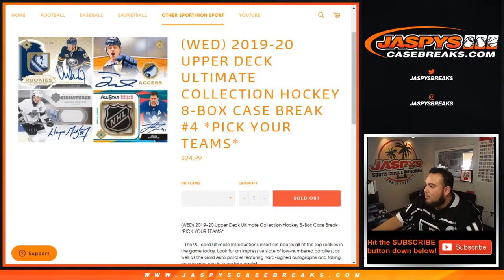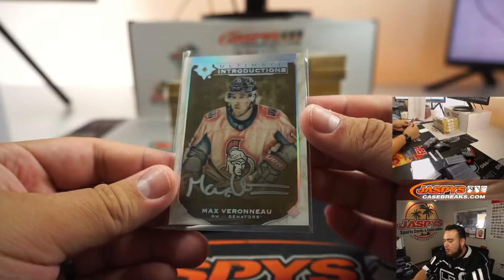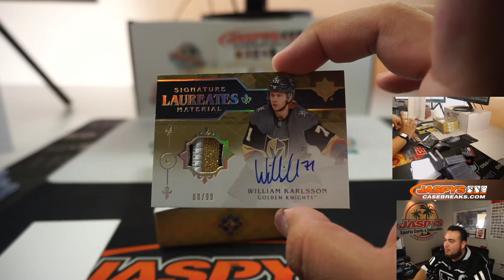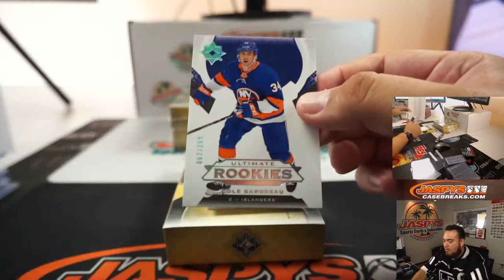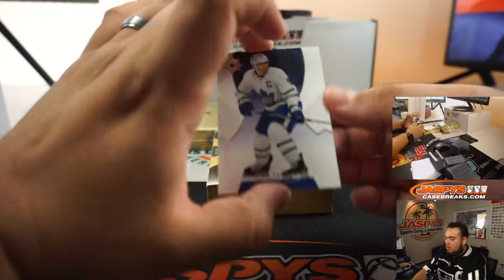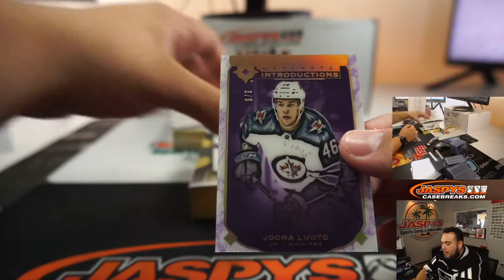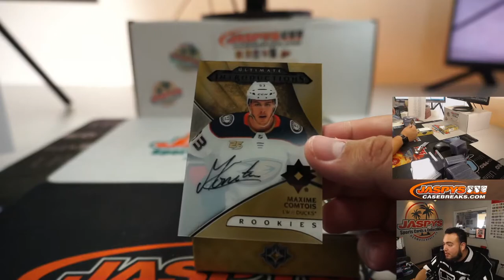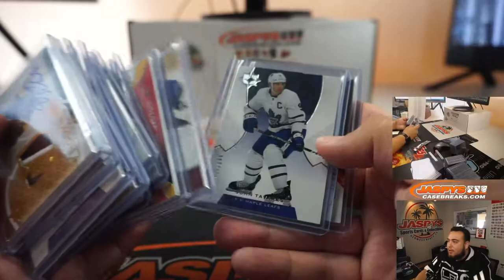W. 8/19 - 2019-20 UD ULTIMATE COLLECTION HOCKEY 8-BOX CASE BREAK #4 *PYT*